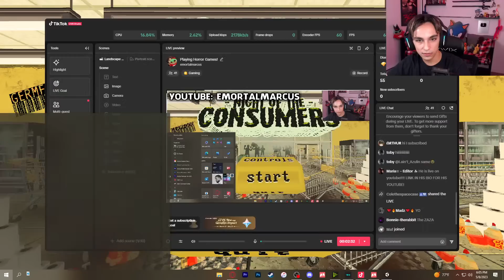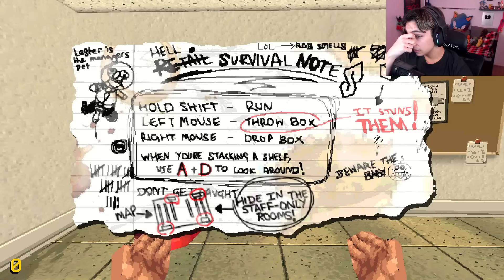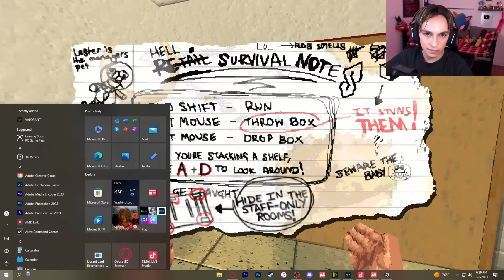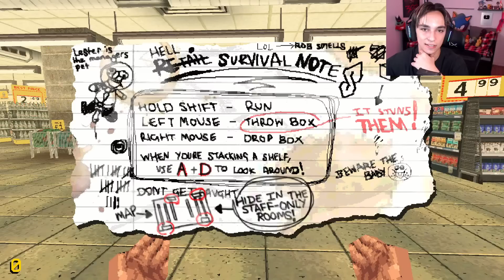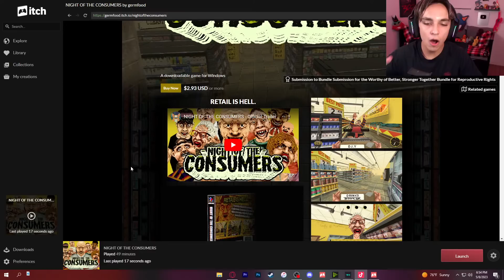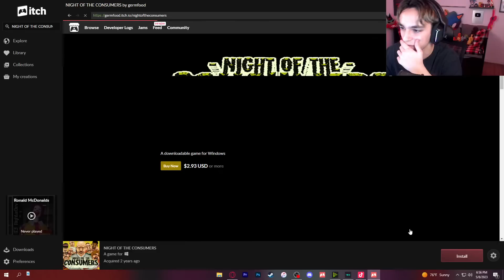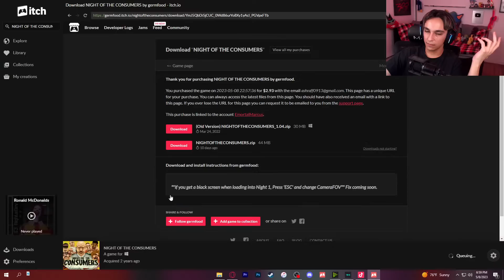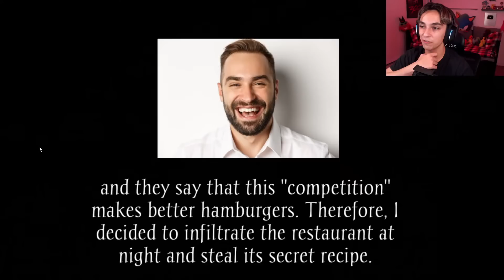THESE CUSTOMERS ARE PSYCHO | Night Of The Consumers [NEW UPDATE[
During this stream we are back at the supermarket taking on all the insane customers. This time the game has new graphics and new content!